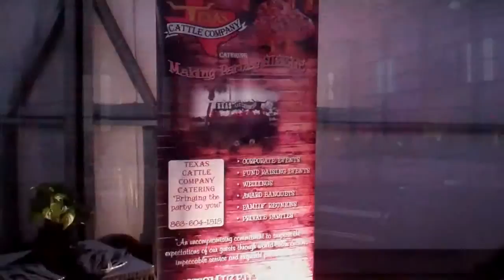Texas Cattle Co. In The Community! Extravelganza!